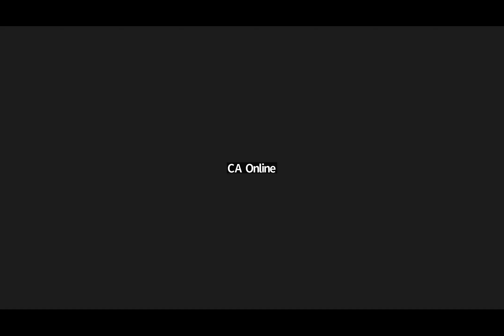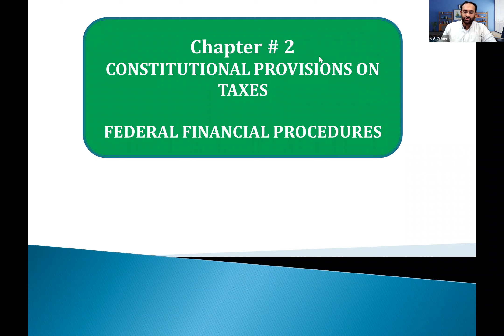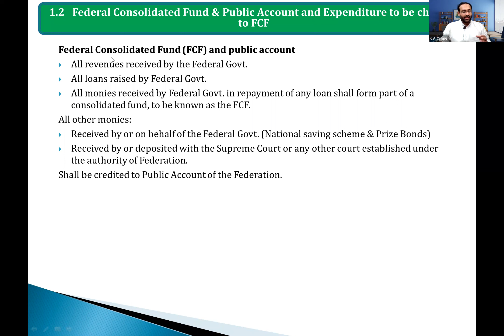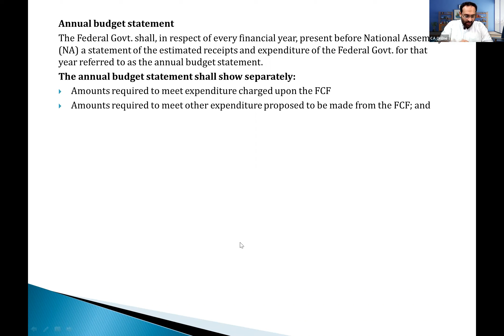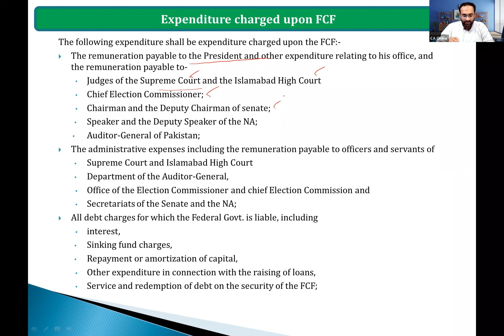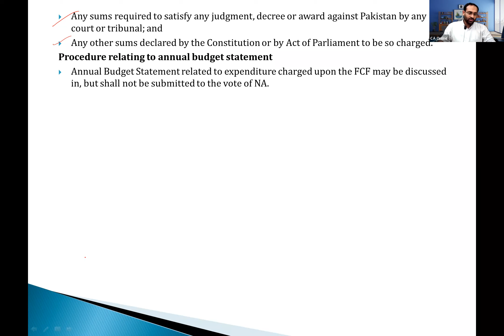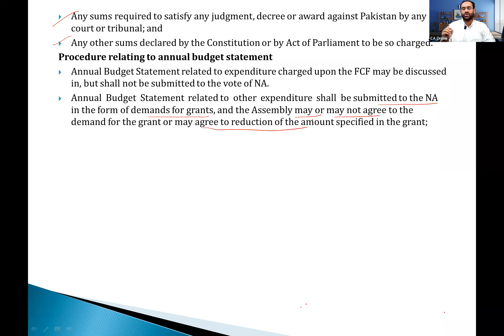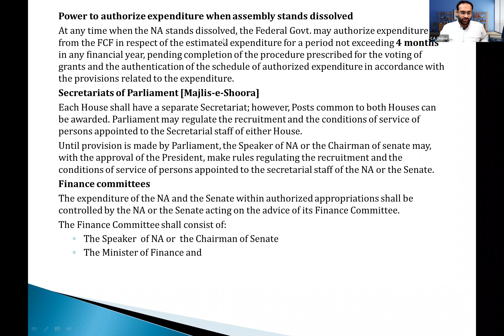CAME Pre Batch A-23 | TAX By Sir Ali Imran | Day-05 | Chapter 2: Federal Financial Procedures